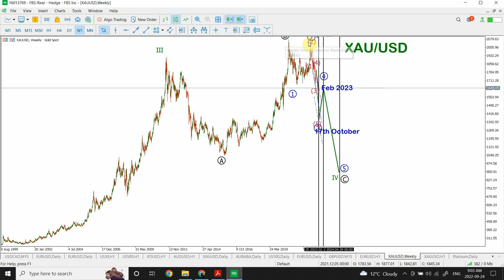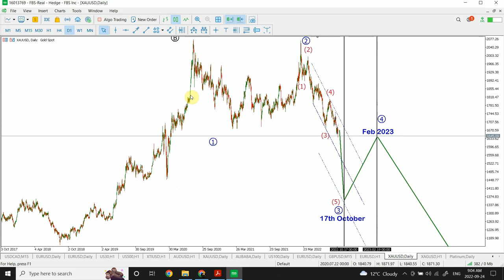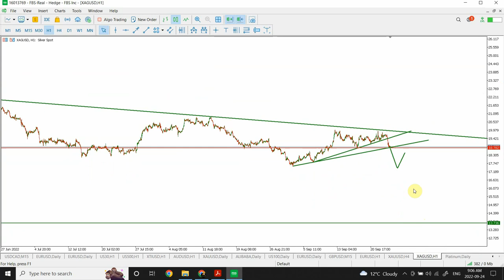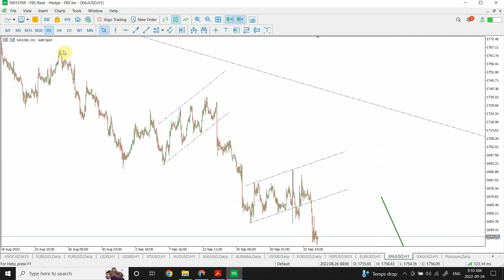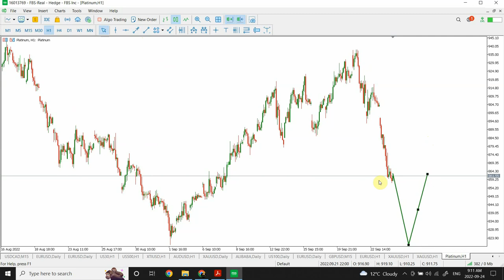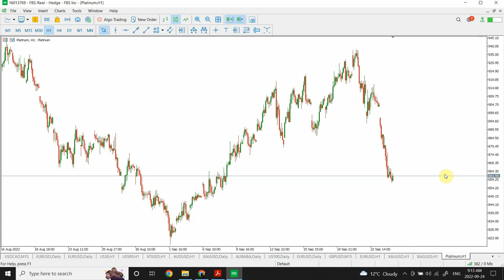Elliott wave analysis of GOLD | SILVER | Platinum || Sep 24 2022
How far Gold , Silver and Platinum will crash ?

Thanks
Shaheen